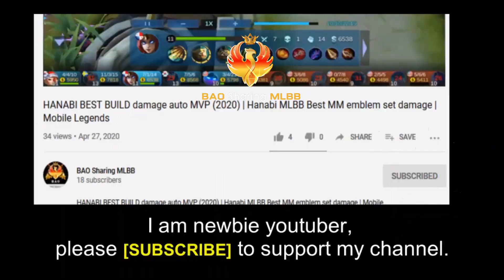VALIR LEDEND SKIN Infernal Blaze RELEASE DATE New update at Magic Wheel MLBB October 2021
【VIDEO CONTENTS】
- Mobile Legends Bang Bang ( MLBB ) Magic Wheel New update 2021
- VALIR LEDEND SKIN RELEASE DATE ( Infernal Blaze )